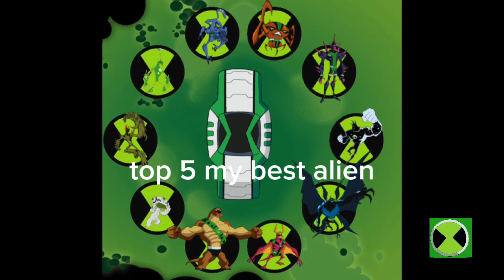Top 5 my favorite alien 😱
Certainly! Here's a brief description of the top 5 best aliens from Ben 10:

1. **Heatblast**: A fire-based alien with the ability to generate and manipulate intense heat and fire. Heatblast can shoot fireballs, create fiery projectiles, and even fly by propelling himself with his flames.

2. **Four Arms**: A powerful, four-armed alien with super strength and enhanced durability. Four Arms can lift heavy objects, deliver devastating punches, and is nearly invulnerable to most physical attacks.

3. **XLR8**: A speedy alien with the ability to move at incredible velocities. XLR8 can run faster than the speed of sound, allowing him to evade attacks, create whirlwinds with his speed, and perform quick maneuvers in combat.

4. **Diamondhead**: A crystalline alien with the ability to manipulate and generate diamond-like structures from his body. Diamondhead is extremely durable, can regenerate lost limbs, and can shoot razor-sharp crystal shards at his opponents.

5. **Upgrade**: A technologically advanced alien with the ability to merge with and control any technology he comes into contact with. Upgrade can enhance and modify machinery, transform into various technological forms, and integrate